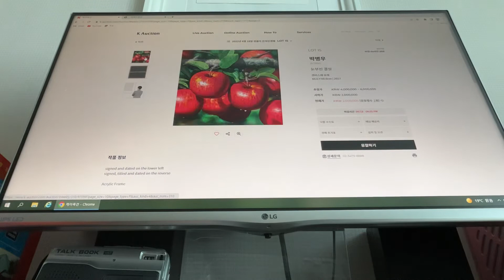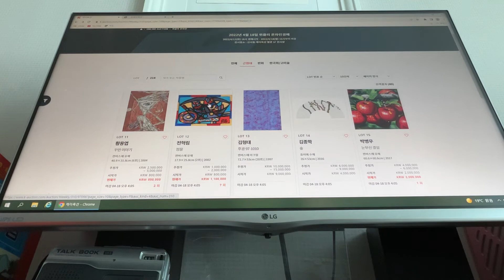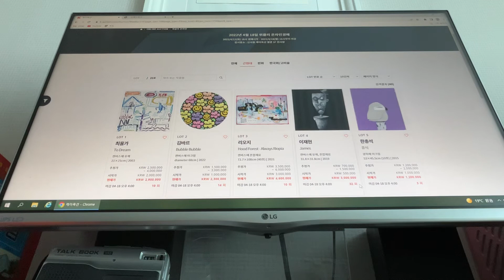[김아딜] 케이옥션 2022년 4월 18일 위클리 미술품 리뷰 아트딜러의 아트테크 (6분) 박병우 윤병락 민경숙 사과 / 거실 특히 부엌에 사과 작품은 한점씩 꼴 걸란 말이야.!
사과를 장미라고 말한듯 하네요, 부엌을 거실이라고 말한듯 하고...